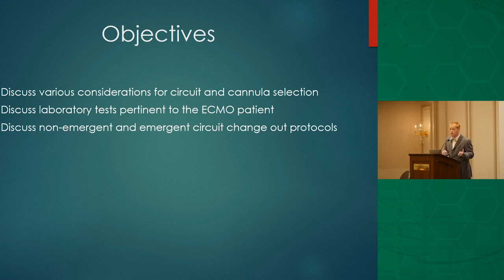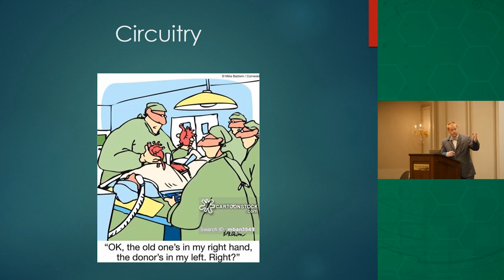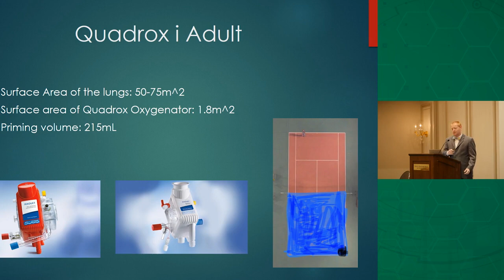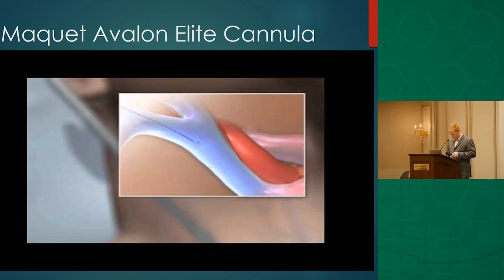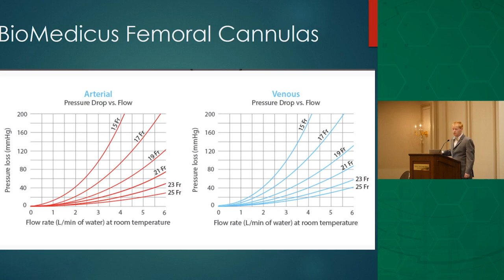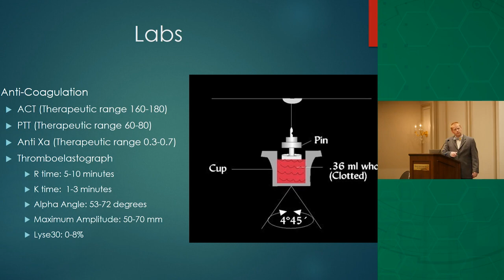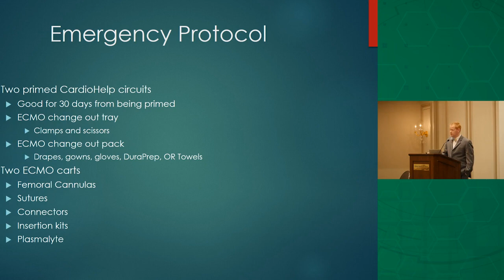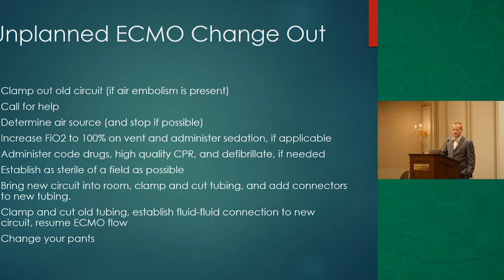A Perfusionist's Perspective to ECLS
Robert Ledbetter, BSN, MPS, CCP, discusses various considerations for circuit and cannula selection, laboratory test pertinent to the ECMO patient, and the non-emergent and emergent circuit change out protocols.